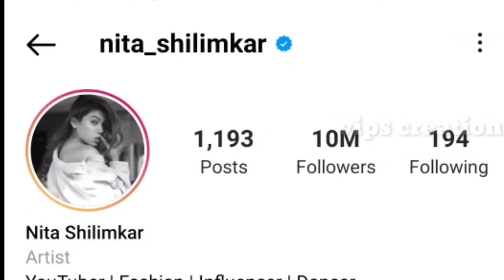Nita Shilimkar Lifestyle 2022 ,Income, Family, Age, House, Boyfriend, Car, Biography & Net Worth